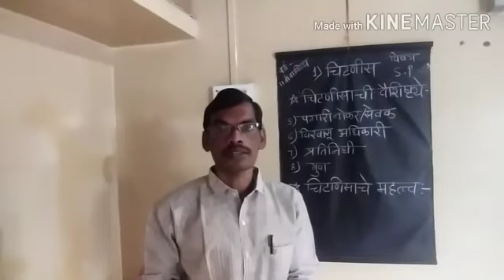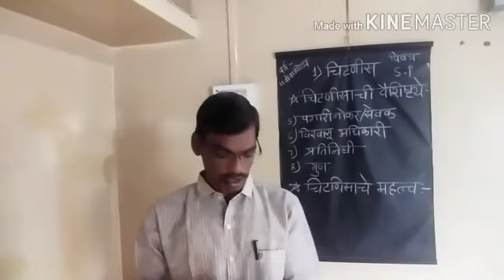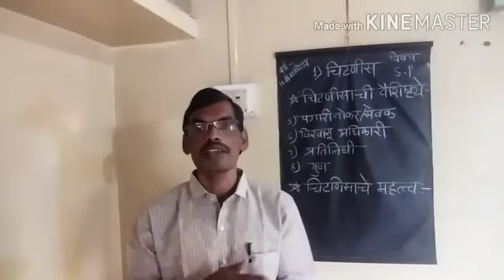Wakle S.R. Sub-SP Std-11Com